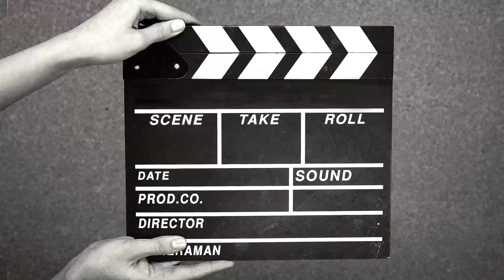Just Another Video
I wanna thanked the man above for making this video possible. Shoutout to the 🎥(Jasper). Shoutout to everyone in this video who made possible too.